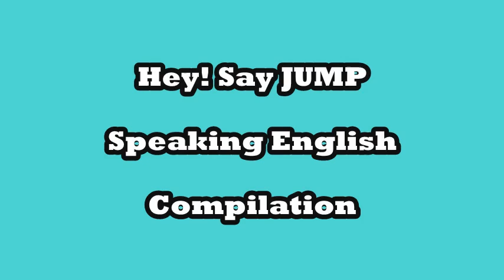Hey! Say! JUMP - Speaking English Compilation (英語まとめ) Part #3 || Mel's Usagi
Hey! Say! JUMP speaking english compilation (英語まとめ) part #3